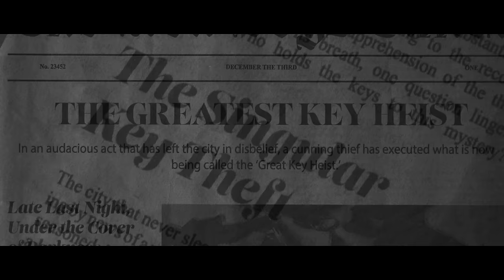THE BOYZ(더보이즈) Special Unit ‘덫 (Rat In The Trap)’ MV